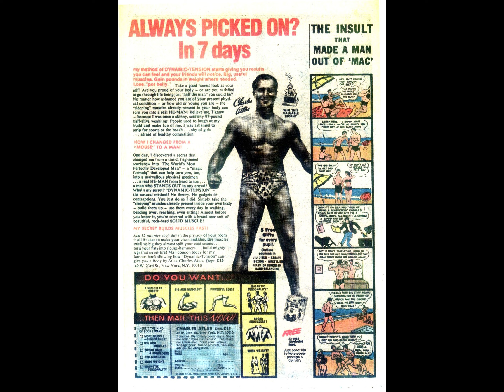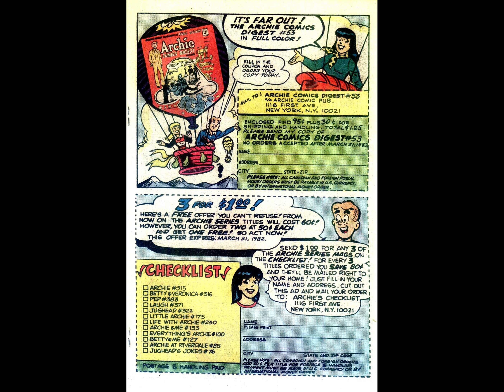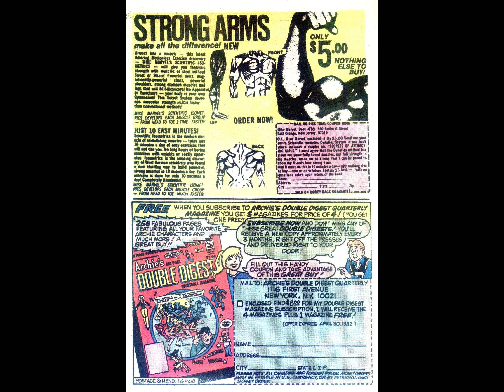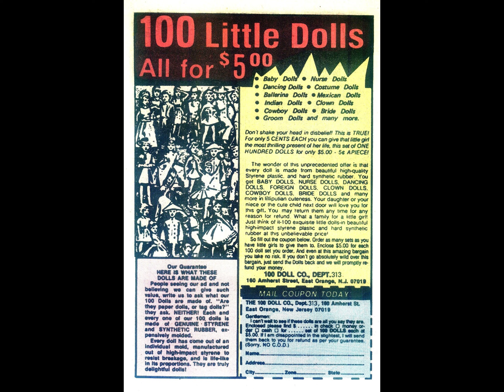Madhouse Comics 127 [comic book]